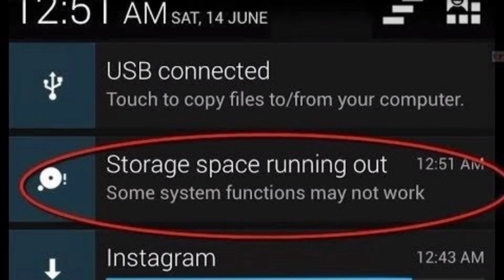ज्यादा चिन्ता करनेवाले ज़रूर देखें!~ Bhaktipedia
About: Now A Days Overthinking Is A Hardcore Desease , According To  The World Health Organization 80% People Are Suffering From Depression & Anxiety Because Of Too Much Unnecessary Thinking! A Simple Trick Can Get A Big Change In Your Life ! What Is The Trick? To Know Kindly Watch The Video Till End! Hare Krishna 🙏

©️ COPYRIGHT: Bhaktipedia

Bhagwan Krishna Ka Bachpan Yahape Bita!

Mans Khanewale Log Ho Jaiye Savdhan!

Sahi Marg Pe Chalne par Bhi ASAFALTA Milnewale Zaroor Dekhe.

Shorts:

Ekbar Zaroor Aiye.

Sadhu Seva In Vrindavan

Mahasras Sthali Sridham Vrindavan